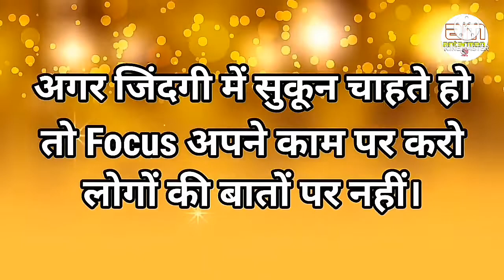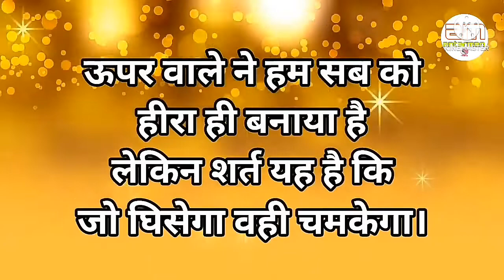खुद को इतना भी सस्ता मत बनाओ कि...Powerful motivational speech hindi video